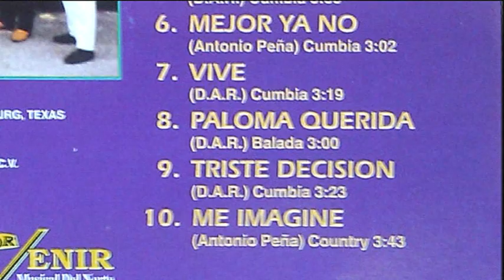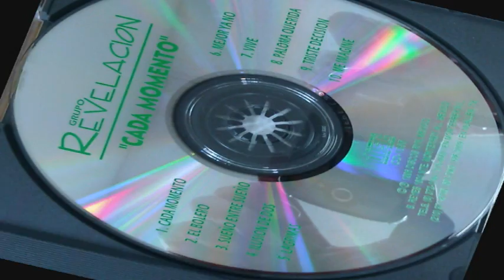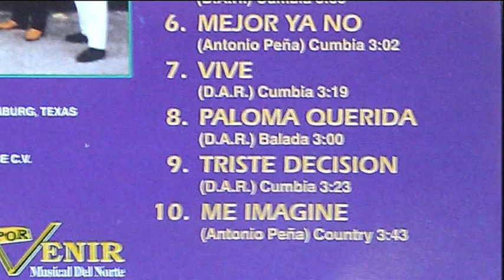grupo REVELACION : PALOMA QUERIDA VOL.3 1996 ( A.J.B. )